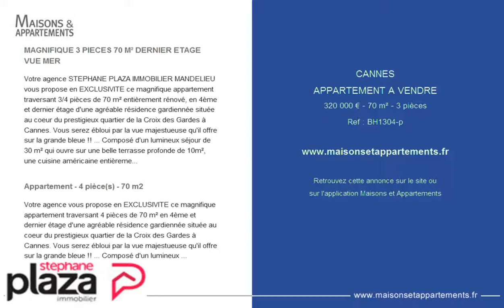CANNES - APPARTEMENT A VENDRE - 320 000 € - 70 m² - 3 pièces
Référence : BH1304-p

MAGNIFIQUE 3 PIECES 70 M² DERNIER ETAGE VUE MER
Votre agence STEPHANE PLAZA IMMOBILIER MANDELIEU vous propose en EXCLUSIVITE ce magnifique appartement traversant 3/4 pièces de 70 m² entièrement rénové, en 4ème et dernier étage d'une agréable résidence gardiennée située au coeur du prestigieux quartier de la Croix des Gardes à Cannes. Vous serez ébloui par la vue majestueuse qu'il offre sur la grande bleue !! ... Composé d'un lumineux séjour de 30 m² qui ouvre sur une belle terrasse profonde de 10m², une cuisine américaine entièrement équipée avec son bel espace de rangement, 2 chambres cosy bénéficiant d'une vue imprenable sur la mer, sdb et wc séparé, cave et parking couvert sécurisé. Un cadre de vie des plus agréable, au calme absolu, avec une vue dont on ne peut se lasser. PLAISIR DES YEUX GARANTI !! Laissez-vous charmer par la magie des lieux... (copropriété de 262 lots - charges annuelles de 2600€)Copropriété de 262 lots (Pas de procédure en cours).Charges annuelles : 2600.00 euros.

Appartement - 4 pièce(s) - 70 m2
Votre agence vous propose en EXCLUSIVITE ce magnifique appartement traversant 4 pièces de 70 m² en 4ème et dernier étage d'une agréable résidence gardiennée située au coeur du prestigieux quartier de la Croix des Gardes à Cannes. Vous serez ébloui par la vue majestueuse qu'il offre sur la grande bleue !! ... Composé d'un lumineux séjour qui ouvre sur une belle terrasse profonde de 10m², une cuisine entièrement équipée avec son bel espace de rangement, 3 chambres cosy dont 2 bénéficiant d'une vue imprenable sur la mer, sdb et wc séparé, cave et parking couvert sécurisé. Un cadre de vie des plus agréable, au calme absolu, avec une vue dont on ne peut se lasser. PLAISIR DES YEUX GARANTI !! Laissez-vous charmer par la magie des lieux... (copropriété de 262 lots - charges annuelles de 2600?)